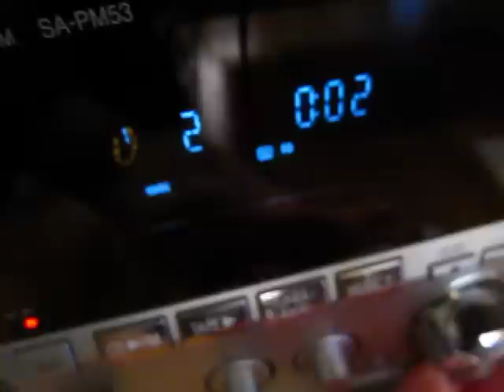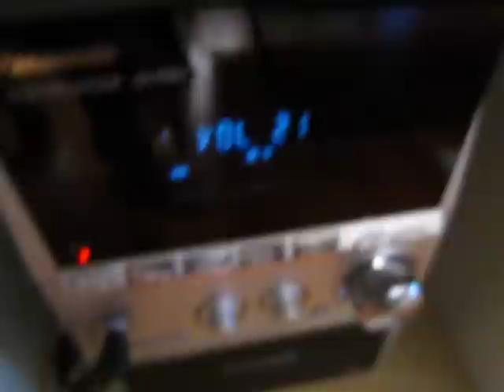Dearm Land - Music CD by Joshua Hults for sale